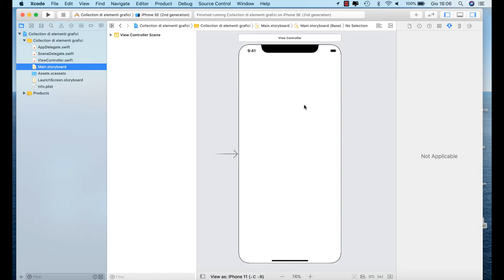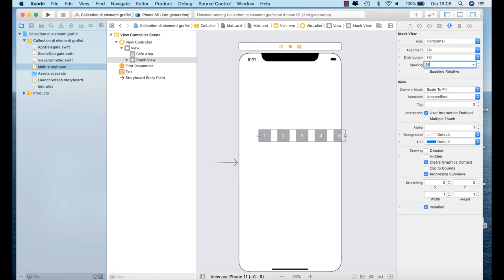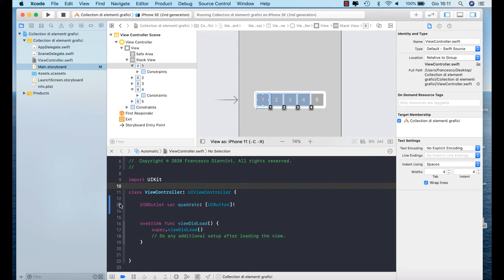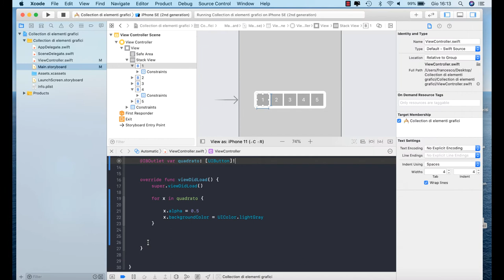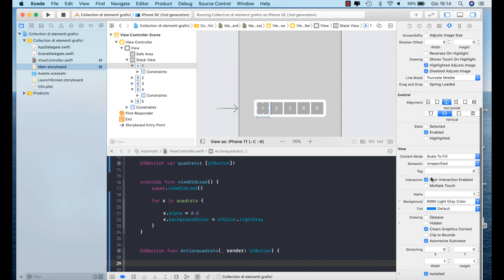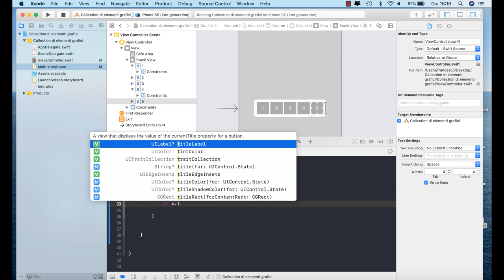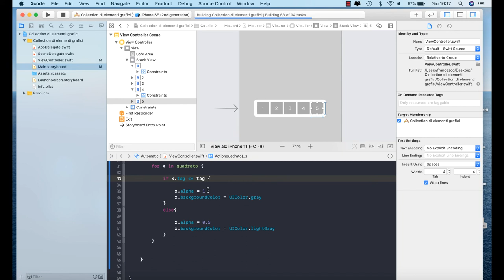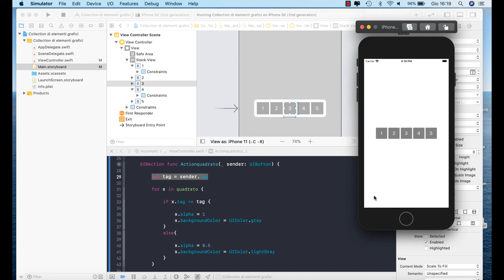27 Collection di elementi Grafici - Swift e IOS | Italiano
In questo Tutorial vedremo come creare e utilizzare una Collection di elementi grafici (IBOutlet).
Tramite queste procedura è possibile raggruppare più elementi dello stesso tipo che effettuano operazioni comuni.

In this tutorial we will see how to create and use a collection of graphic elements (IBOutlet).
Through these procedures it is possible to group multiple elements of the same type that perform common operations.

Materiale Lezione